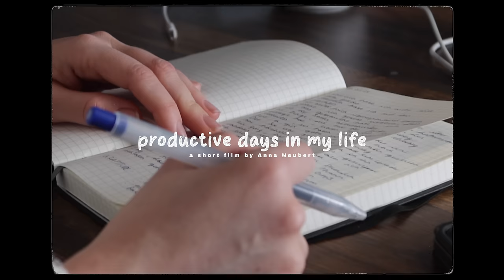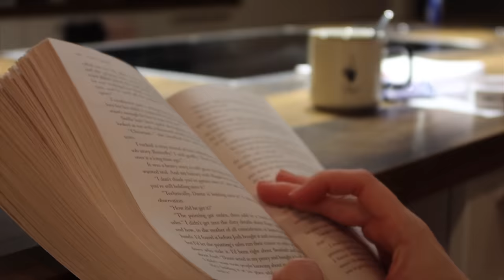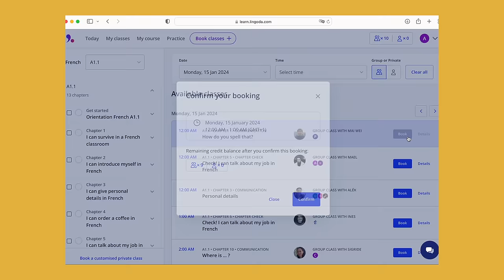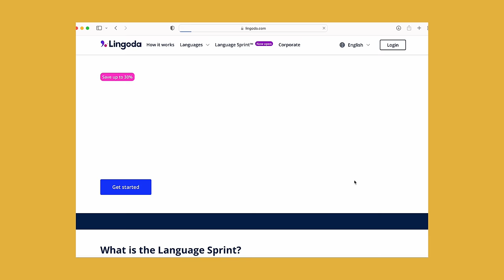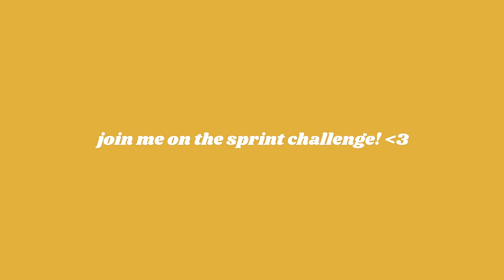*VERY* PRODUCTIVE DAYS IN MY LIFE: life as a dentistry student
hey guys and welcome back! x
thank you so much to Lingoda for sponsoring today's video! join the sprint challenge now and save 30% when signing up via this

FAQ
How old are you? 25, born 09/09/98
Why is your english so good? I practiced a lot and watch everything in english
How tall are you? 5.7ft // 170cm